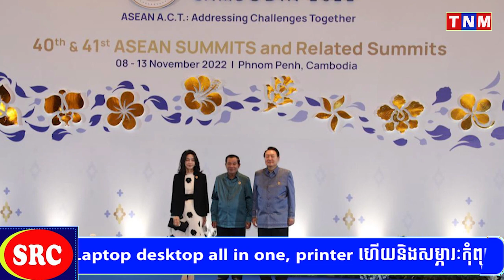ឯកឧត្តម ដួង តារា បាននាំយកអំណោយរបស់លោកជំទាវ Kim Keon-Yee ជំទាវទីមួយរបស់ឯកឧត្តម Yoon Suk-Yeol